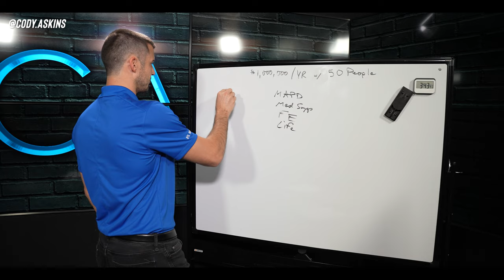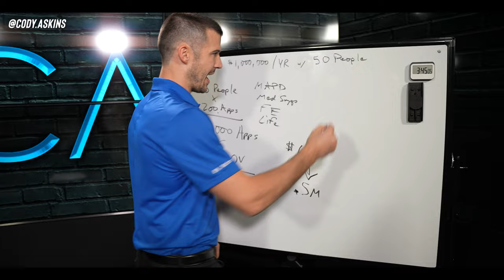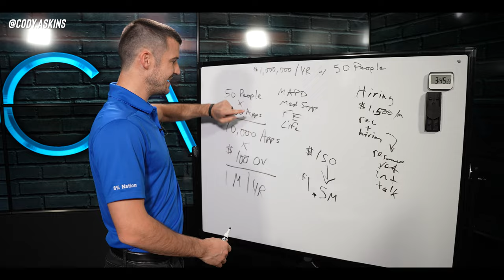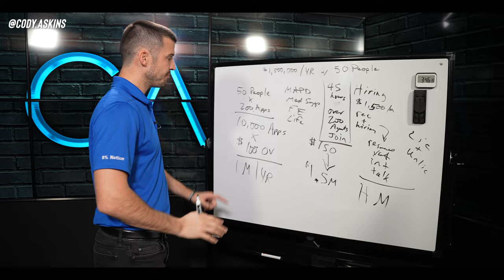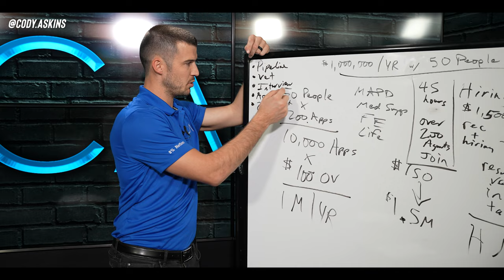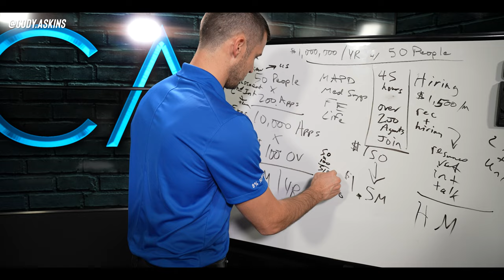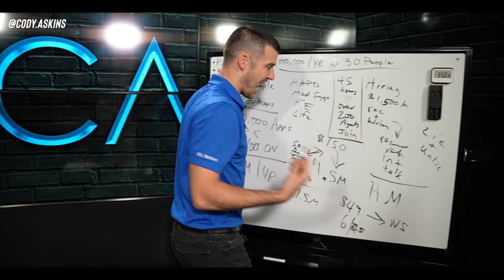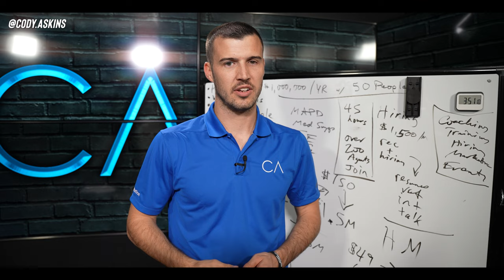How To Make $1,000,000 Per Year By Recruiting Insurance Agents!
A lot of people have been reaching out to me and asking if there's a lot of money to be made by simply recruiting good insurance agents. In this video, I go over how to make $1,000,000 per year by recruiting insurance agents. You can apply this to almost any type of insurance sales.

Can you make a million dollars per year by recruiting insurance agents? Let's find out!

Join my UPCOMING WORKSHOP where I'll teach you how to grow your own insurance agency